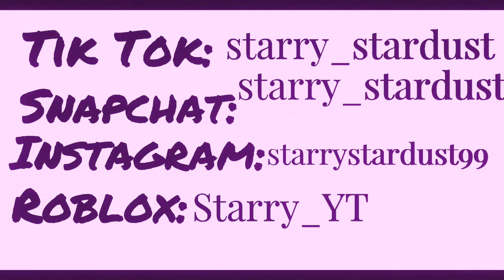Adopt Me House Tour!